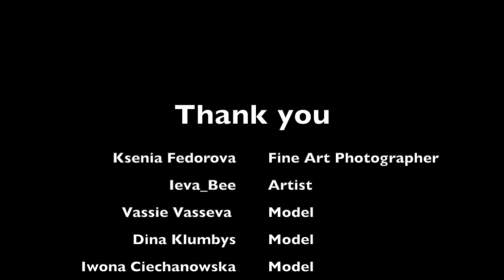The Cure of Touch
This video is about the cure of touch
Ksenia Fedorova - Fine Art Photographer
Ieva_Bee - Artist
Vassie Vasseva - Model
Dina Klumbys - Model
Iwona Ciechanowska - Model
Olga Spivak - Model
Kristina Kostik - Model
Svetlana Burkova - Pianist and Composer
Simon Lee and Katherine Box for Printing
Merton Art Festival & Eyes of Lady Wimbledon
Bee Creative Art Studio at Merton Abbey Mills